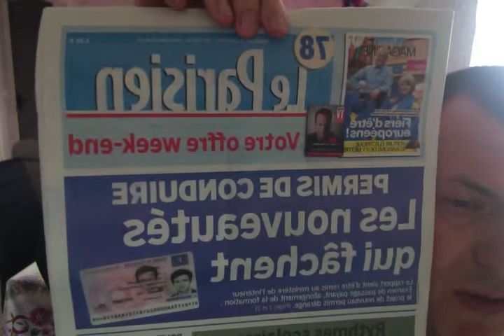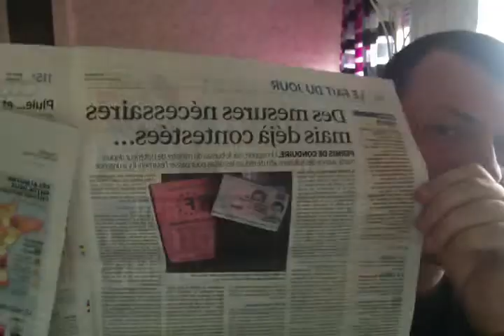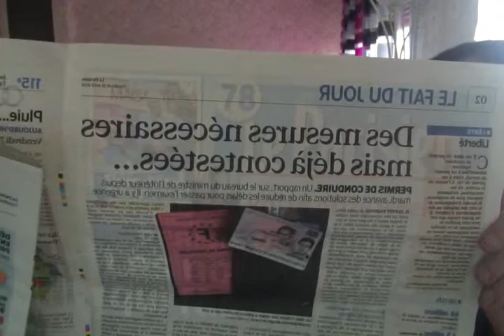INFO SUR LE PERMI DE CONDUIRE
LE PERMI DE CONDUITE
LES VOITURES SANS PERMIE DE CONDUITE